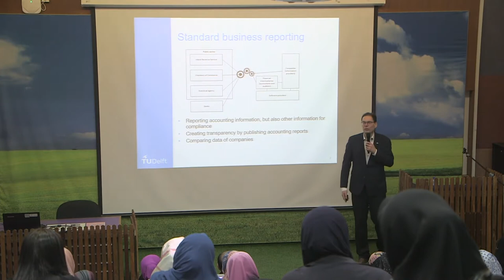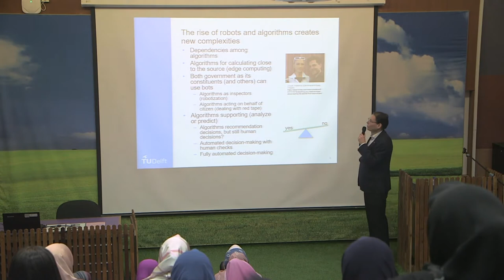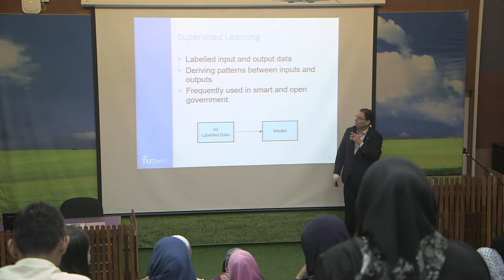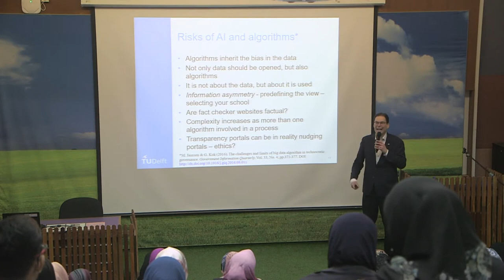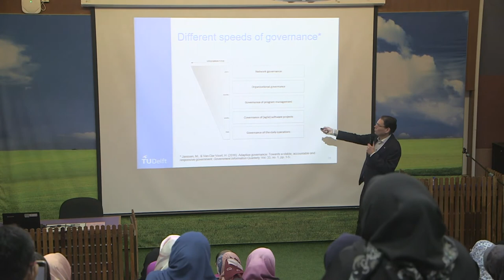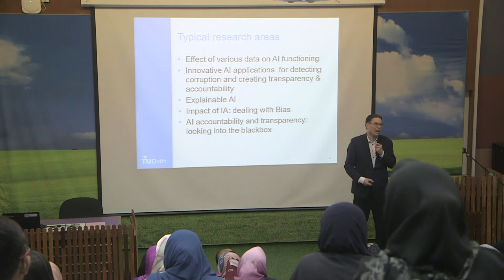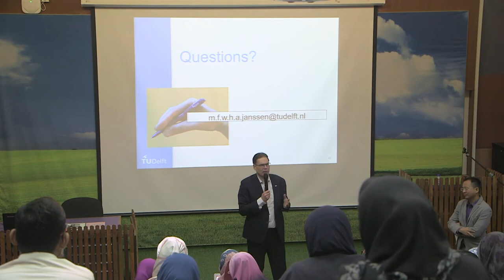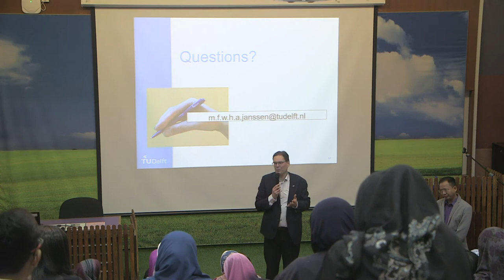UiTM Eminent Research Lecture Series by Prof. Dr. Marijn Janssen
Dewan Berlian, Office of Deputy Vice Chancellor (Research & Innovation), UiTM Shah Alam.